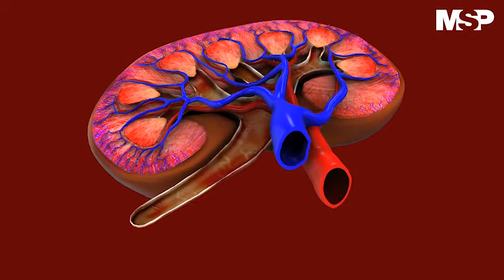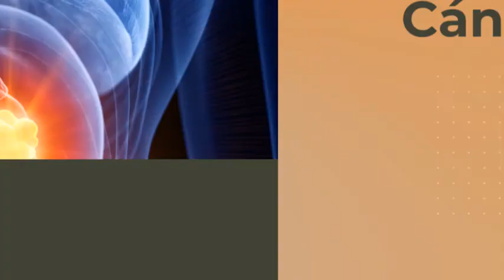Nefrología y cáncer de riñón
CanalMSP I El Dr. Enrique Ortiz Kidd y Ángela Díaz, directora del Consejo Renal de Puerto Rico, Inc. hablan, sobre la enfermedad renal, su incidencia y exponen cuando deja de ser una alteración común y se convierte en un caso de Cáncer de riñón. Detalles ⬅
Ver menos